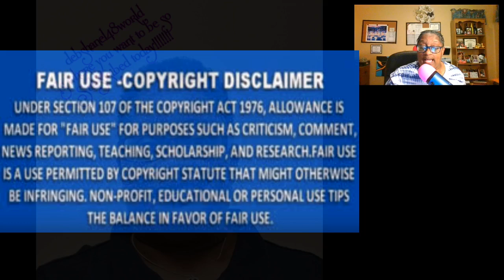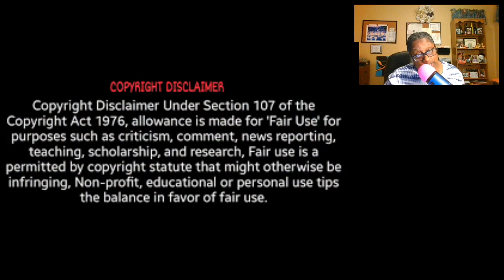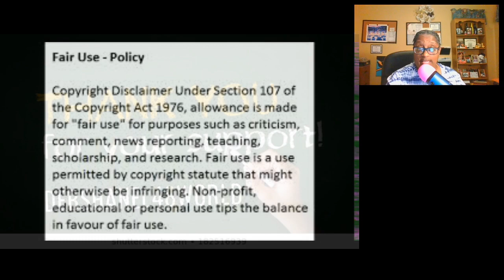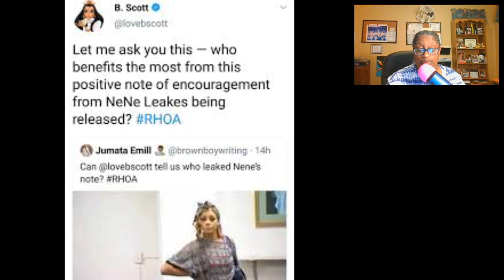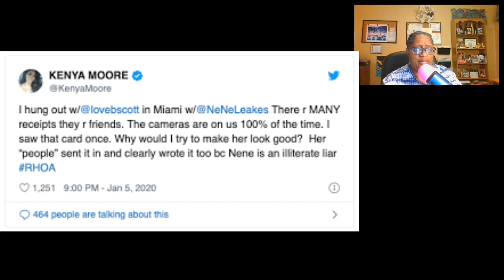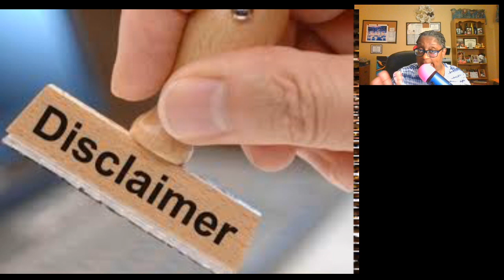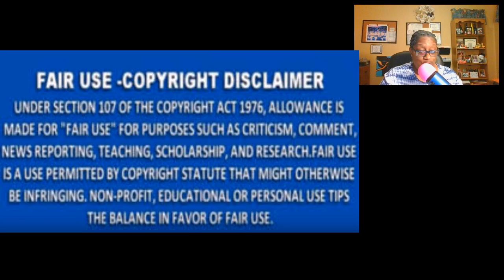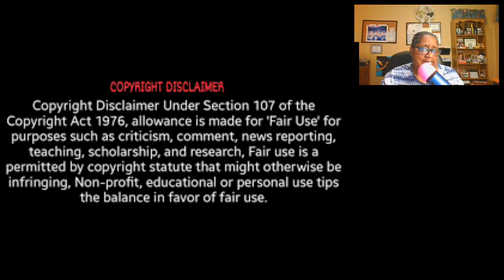Love B. Scott Tells It Like It Is He States Allegedly Nene Leakes Leaked The Card Not Kenya Review